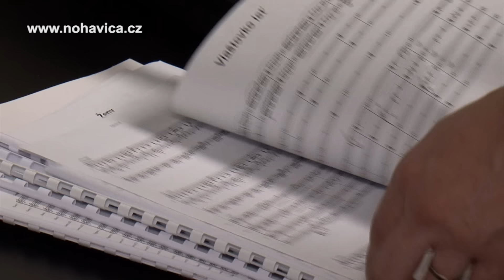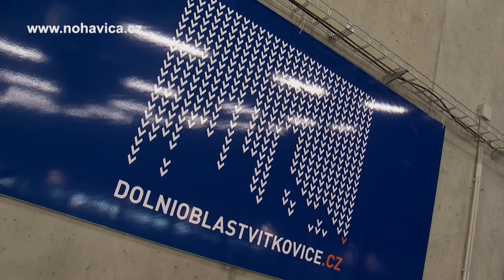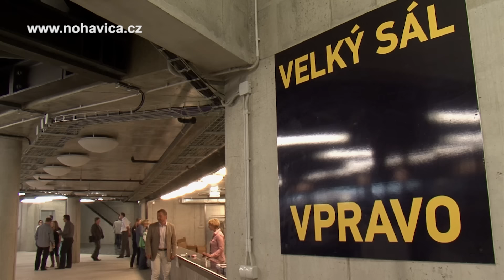Jaromír Nohavica a Janáčkova filharmonie Ostrava (Full HD)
Zákulisí a zkouška koncertu Jaromíra Nohavici s Janáčkovou filharmonií Ostrava - 8. května 2012 při slavnostním otevření víceúčelové haly Gong v bývalém plynojemu v ostravské Dolní oblasti Vítkovice. JFO řídil dirigent Marko Ivanovič. Hostem koncertu byl polský akordeonista Robert Kuśmierski.